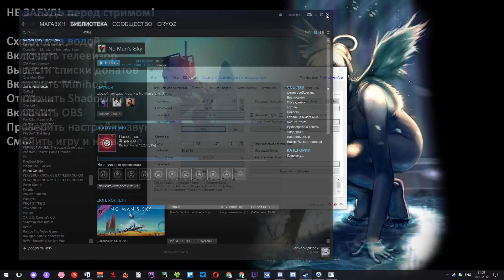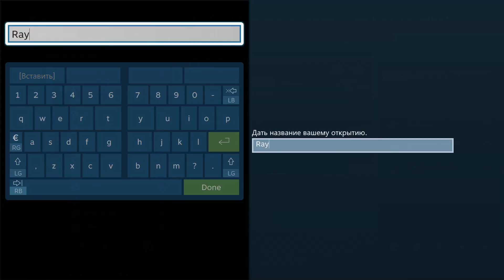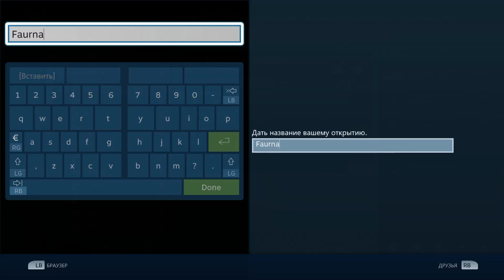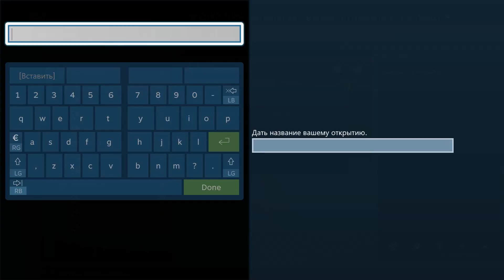No Man's Sky - Запись стрима от 18.10.17 [#48] PC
🎮 Прохождение No Man's Sky, на русском языке.
Исследует Александр, Ната помогает.

Играем на PC, Steam лицензия, с геймпада Steam Controller.

Разработчик: Hello Games
Издатель: Hello Games
Дата выхода: 12 авг. 2016

== Музыка ==
Музыка в начале и конце: Indian Flute in Am - MikeTaylor